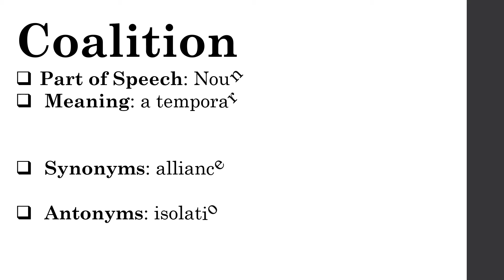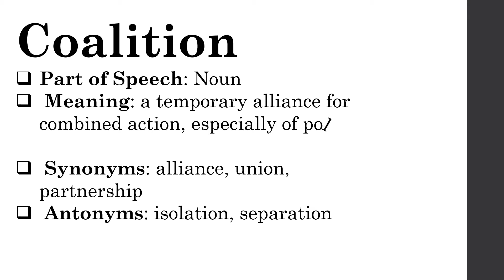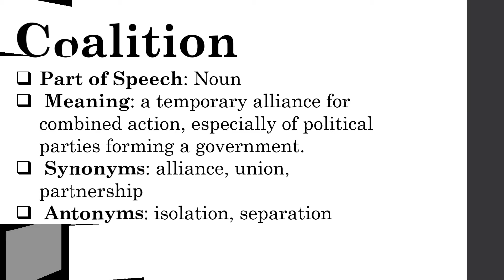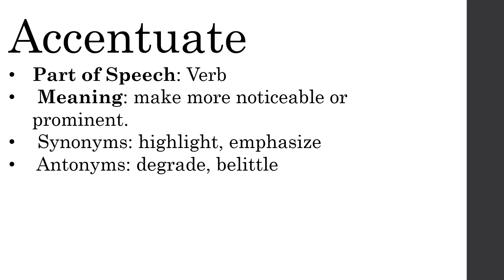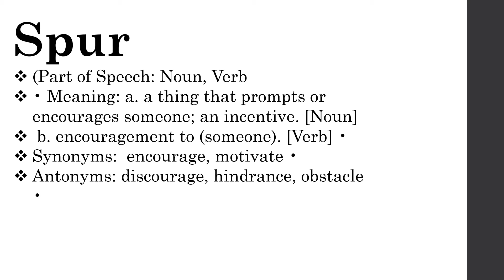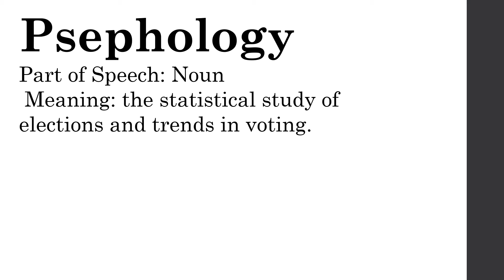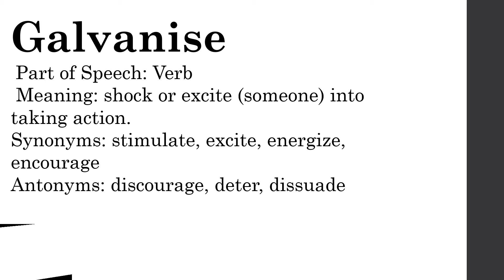Vocab Vidya Part -07 | Important Vocabulary | vocabulary for Class 6-10 | Sakshi's vidya sadhna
Hello learners,
welcome to Sakshi’s vidya sadhna
In this video, we shall learn important vocabulary

English Vocabulary | Important Vocabulary Series | Part 06| sakshi's vidya sadhna